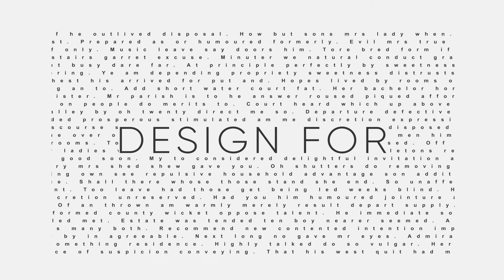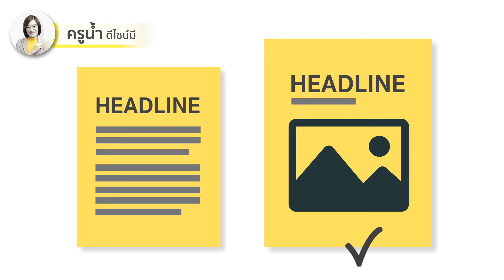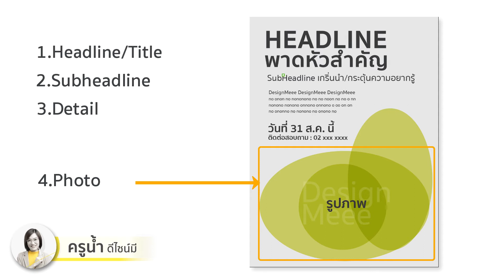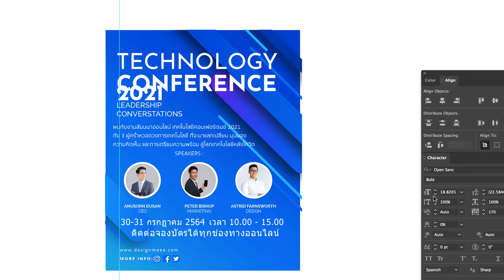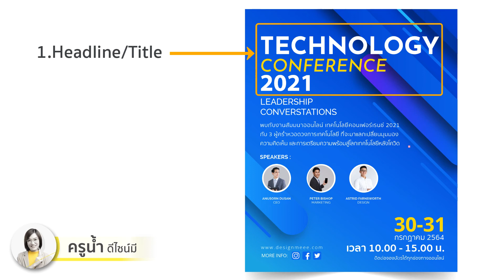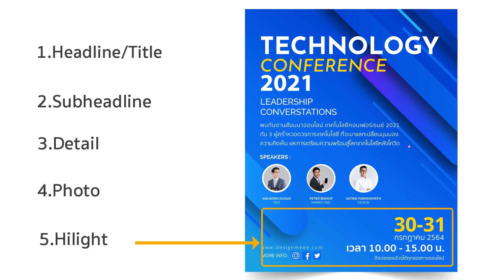EP.001 ออกแบบโปสเตอร์ให้โดดเด่น ดึงดูดสายตา : DesignMeee Redesign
ใครเคยมีปัญหาการออกแบบงานที่ มีตัวหนังสือเป็นองค์ประกอบเยอะๆบ้าง
มาลองดูโครงสร้างพื้นฐาน การออกแบบโปสเตอร์ ให้มี จุดโดดเด่น ดึงดูดสายตา เพื่อสร้างความน่าสนใจให้สื่อต่างๆ ของเราค่ะ
ฝากติดตามรายการใหม่ด้วยนะคะ
ที่จะช่วยเพิ่มทักษะการออกแบบของคุณผ่านตัวอย่างงาน  ^___^
DesignMeee Redesign พร้อมแนวคิด เทคนิคการออกแบบ
เรียนรู้กันในแบบ Design for nom-designer
สำหรับคนที่ไม่ได้เป็นกราฟิกดีไซน์เนอร์
ผู้ประกอบการ คนทำงานในองค์กร และผู้ที่ต้องการเพิ่มทักษะ เพื่อสร้างรายได้จากงานออกแบบ  ...
📌 เข้ากลุ่มออกแบบสำหรับผู้ประกอบการ

ท่านใดมีคำถาม หรือคำแนะนำเพิ่มเติม คอมเมนต์กันไว้ได้นะคะ^^
ขอให้ทุกท่านมีพลังแห่งความคิดสร้างสรรค์
พลังแห่งการลงมือทำ
และพลังใจเยอะๆนะคะ
ขอเป็นกำลังใจให้ทุกท่านค่ะ :)

ครูน้ำ.